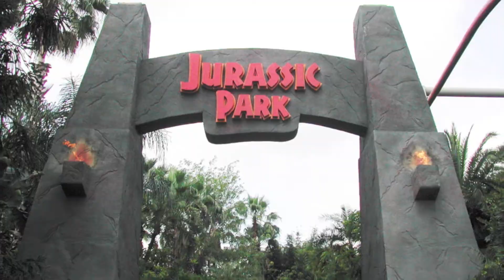Jurassic Park Studios Universal Hollywood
Jurassic Park es uno de los rides de Universal Studios Hollywood CA, estubo bueno ese ride :)